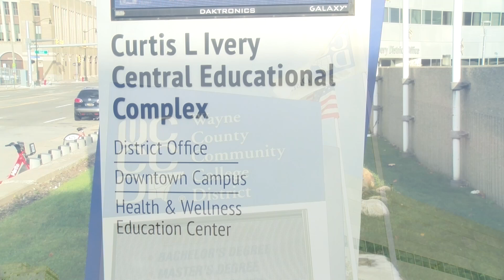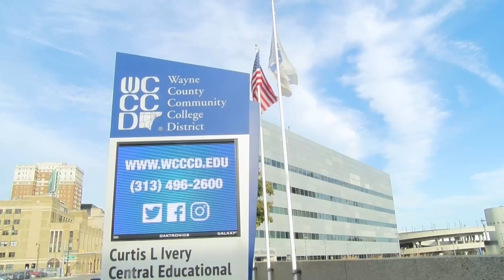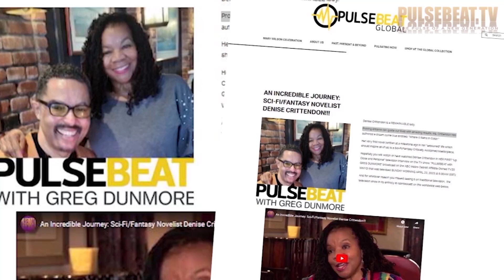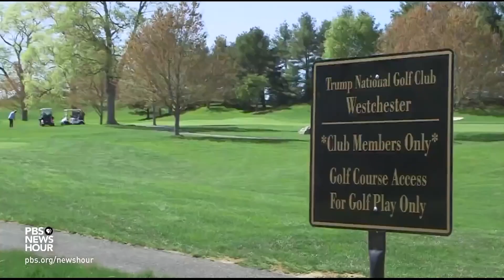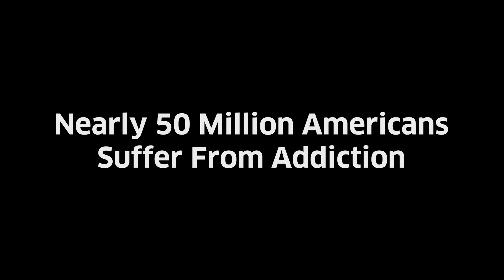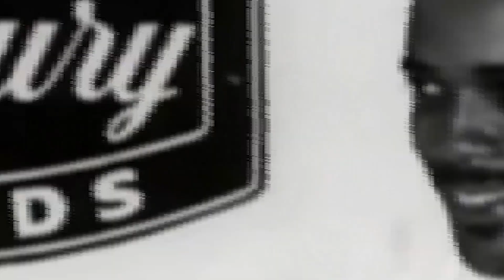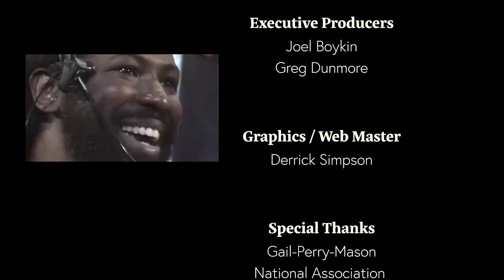THE QUESTION IS...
The People have spoken, and Donald Trump will once again be the President of these United States of America.

Now just who are these people??? And what is THE STATEMENT that they will insist be made?

Are the people whose voice became the deciding vote going to uphold the adage, "United WE stand, divided WE fall.” Hmmm???

This DIVINE AND PROPHETIC message is also found in the Bible, in Matthew 12:25, which says "Every kingdom divided against itself will be ruined, and every city or household divided against itself will not stand."

Join us on this "MOVING FORWARD" episode of the NATIONAL ASSOCIATION OF BLACK JOURNALISTS AWARD WINNING/EMMY NOMINATED television show, that was aired on "PULSEBEAT WITH GREG DUNMORE" on the ABC Metro-Detroit Affiliate Owned TV20 WMYD and rebroadcast on TV33 WHPR Detroit Live on SUNDAY MORNING NOVEMBER 10, 2024, at 6:00AM EST.

Please watch the rebroadcast exactly as it was originally aired on traditional television thanks to OUR YOUTUBE CHANNEL, PULSEBEATTV, ANYTIME/ANYWHERE AS WELL AS VIA: PULSEBEATGLOBAL.COM